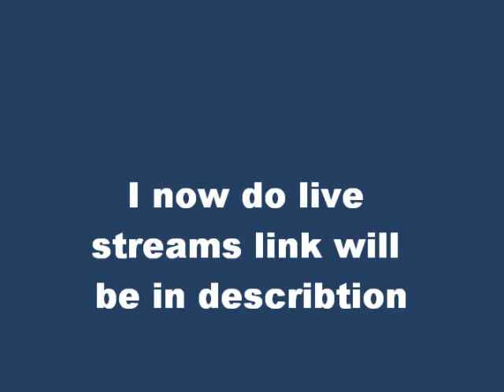Update 2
new update